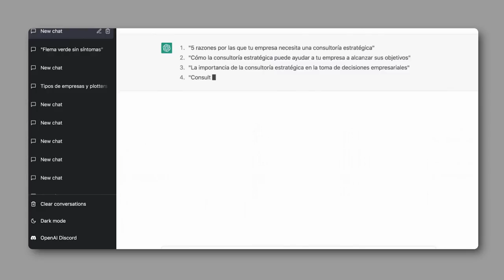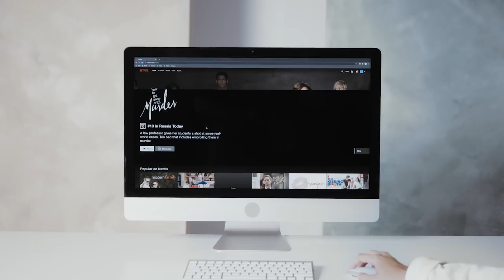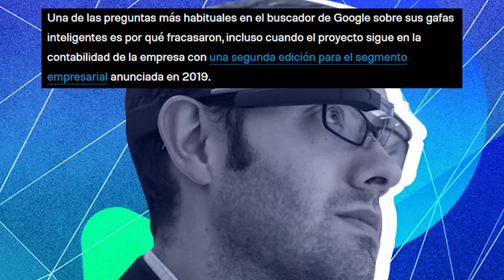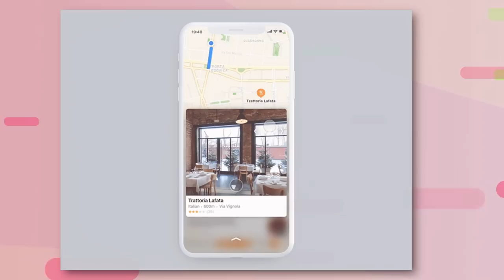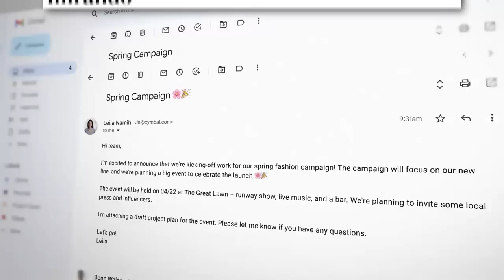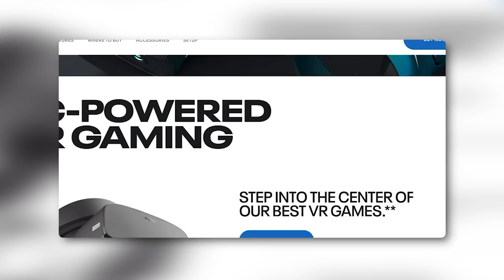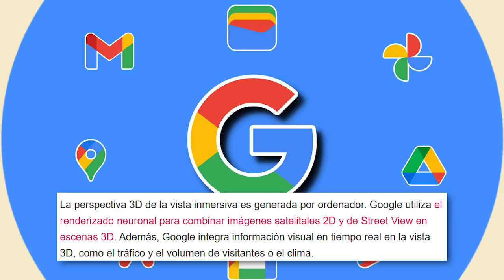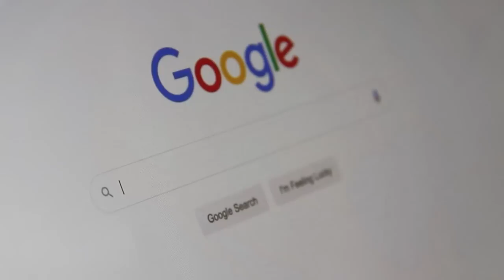¿Qué viene de Google después de las IA y ChatGPT? Maps. Como nunca. /miniRoja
Hay algo más importante que las IAs en tecnología. Google Maps.. esto ya explotó y se va a poner aún más grande de acá a 10 años.

De paso.. este tema lo discutimos en vivo en Roja, acá por si se lo perdieron